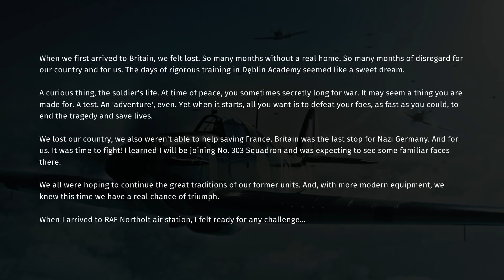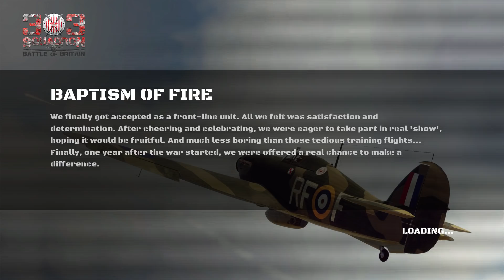QuickLook [0250] PC - 303 Squadron: Battle of Britain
303 Squadron: Battle of Britain
303 Squadron: Battle of Britain portrays the life of WWII heroes from an unique perspective. Joining the 303 Squadron you will fight with other pilots in realistic history-based battles, but also repair your planes in 1st Person Mechanic Mode. The open world of RAF Northolt Base allows you to experience the daily life’s struggles of War and discover countless additional side-missions.
Thanks to the variety of available roles, you will be able to embrace the real life of Fighter Squadron and get to know the importance of each role- from the ground crew to the pilot.
The gameplay is entirely based on historical events. All the characters, missions, even planes’ mechanics is precisely and realistically recreated in order to deliver the most exciting, unique and inimitable experience. Most importantly, 303 Squadron: Battle of Britain is a game, but also a tribute to all the heroes of 303, and other, Squadrons.
No. 303 Fighter Squadron was formed in Britain in July 1940 comprised of polish and other nations pilots. It fought alongside other RAF units in the Battle of Britain. The 303 Squdadron was well-known for its bravado, fearless attitude, precision and professionalism. During the WWII, they were one of the most effective units of Royal Air Force.
Now, you can learn about those heroes. And become one of them. -